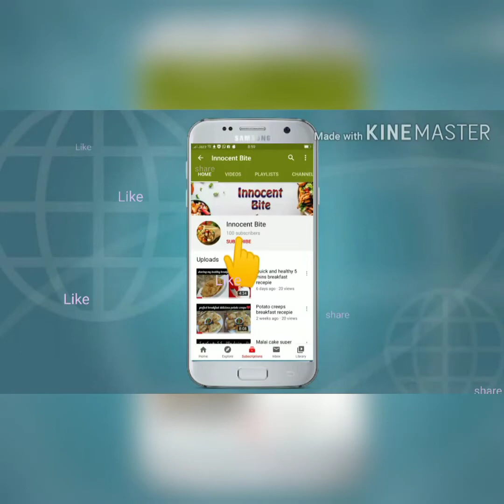Independence day special desert pakistanzindabad azzadimubarak 14August special